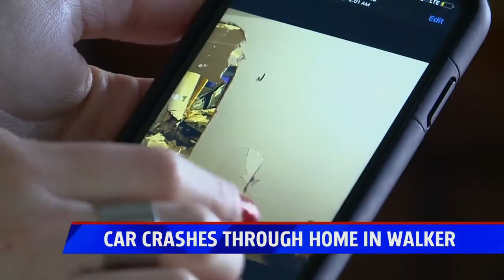Car crashes through Walker home